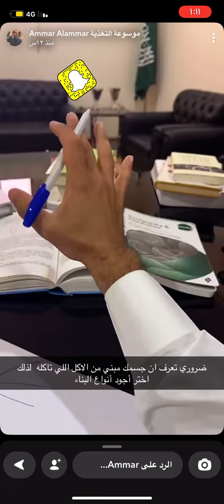المشروبات الغازية وضررها بعيد المدى على الصحه/الدكتور عمار العمار